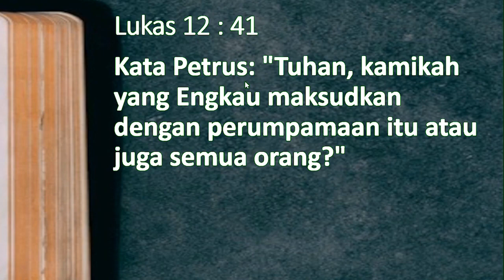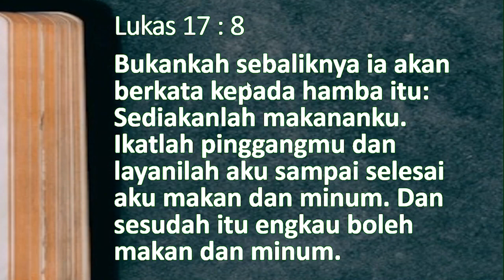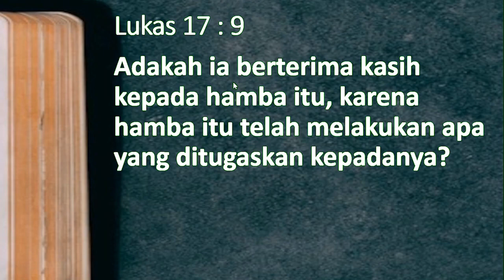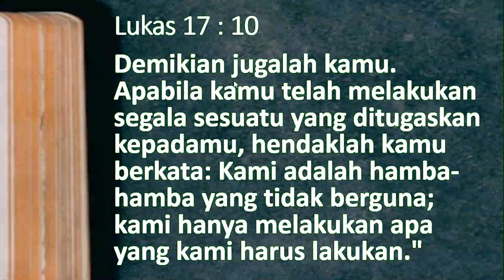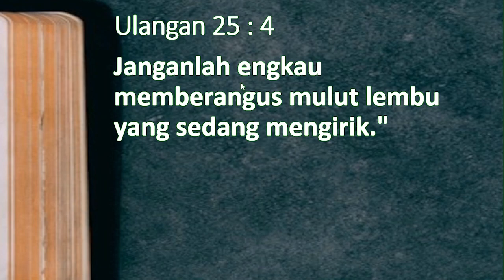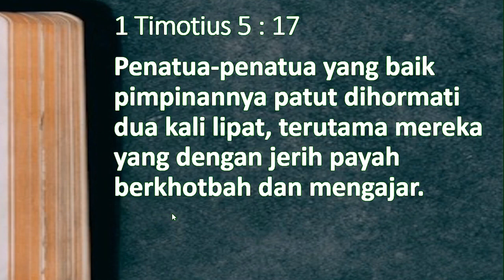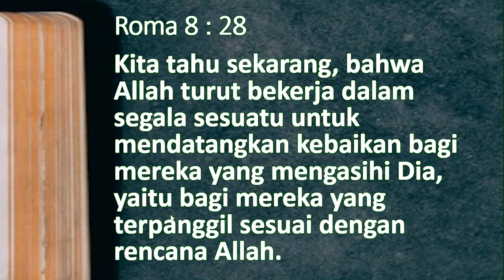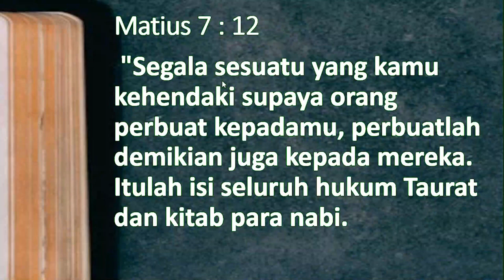Hamba Yang Tidak Berguna